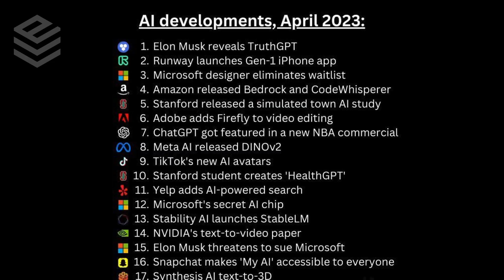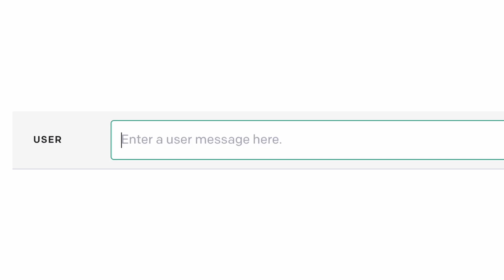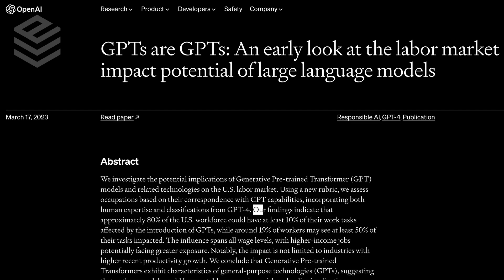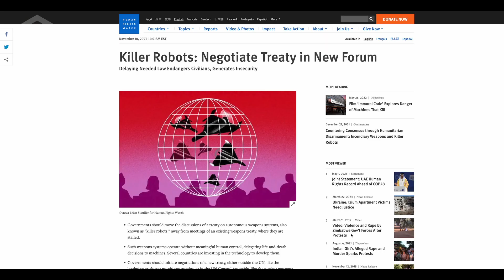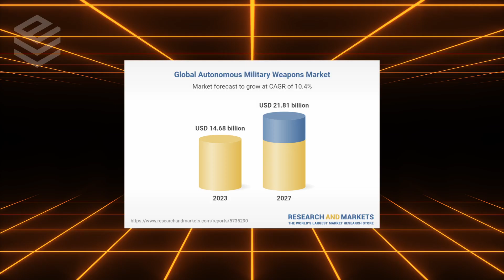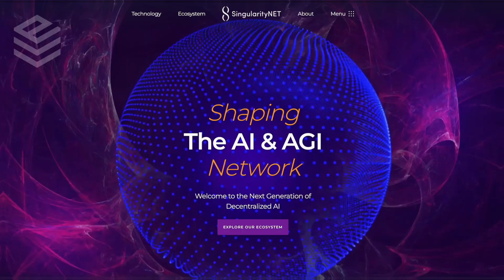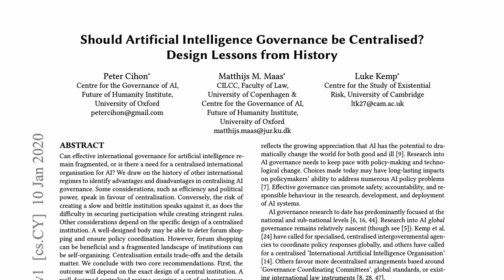New AI Robot Reveals Incredible Future to Live Audience.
In this video, a new AI robot reveals a terrifying version of the future to a live audience. Humanoid robots have a tendency to hallucinate, but what could be the real dangers humankind will have to face in the age of AI, and AGI? Find out what several experts in the field are saying.

👾 Let me know if you'd like me to cover a specific topic!
🌐 I think we're living in one of the most interesting time periods in human history, that's why I make these videos. Whether it be machine learning milestones, advancements in automation, or witnessing the first sparks of AGI, the future is being created every day. Stay informed with the latest AI news while exploring how future tech like VR and robots are transforming humankind.

TIMESTAMPS:

0:00 - The AI Revolution
0:37 - Elon Musk Interview
0:53 - Automation At Amazon
1:29 - Stephen Hawking on AI
1:54 - AGI Risks
2:38 - Technological Unemployment
3:13 - The AI Arms Race
4:54 - Humanoid Robots
5:45 - Machine Hallucinations
7:02 - Ben Goertzel & Singularity Net
7:42 - Decentralized or Centralized
8:14 - Stephen Hawking & The Future
8:42 - Sam Altman Interview